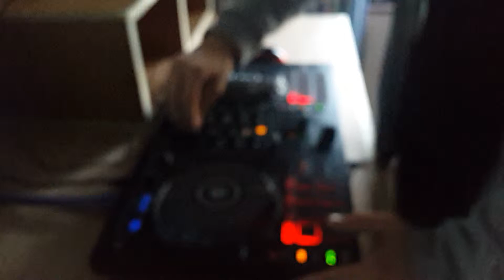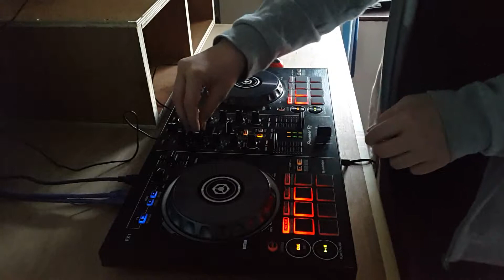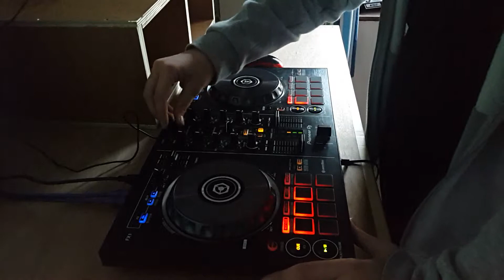Zoo adventure x dem shots x shark attack x ok x get on up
Songs:

Quintino x NFIX and candice - zoo adventure
Quintino and alvaro - dem shots
Jauz x megalodon - shark attack
Jauz x San holo - ok
Juaz and pegboard nerd - get on up